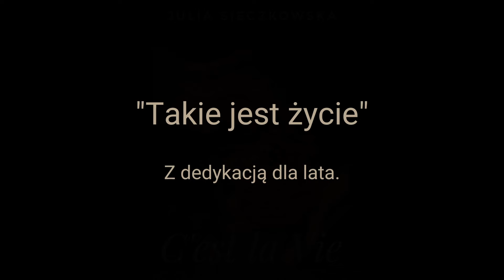Julia Sieczkowska - C'est la Vie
Takie jest życie, przeplatane tęsknotą, winem i dymem papierosowym... Jednak w momencie gdy stoimy pośród niczego, rozmyślając nad istnieniem, gdy nic innego nie przychodzi nam do głowy, oprócz wypicia kawy, pojawia się myśl... może to tylko przez pogodę... Może, gdy przestanie padać a zmysły napełni zapach róż, wszystko się odmieni. Rozpłynie wraz z zachodem słońca, topiącym się z gorąca...

sł. Julia Sieczkowska
muz. Julia Sieczkowska, Mariusz Śniegulski ( aranżacja )

Julia Sieczkowska - wokal, gitara.
Mariusz Śniegulski - piano, chórki, produkcja, mix, master.
Bevin Records 2023
PL-77S -23-00049

Tanie wino i szlugi w ręce
Nikt nie mówi mi jak mam żyć
W koło moich myśli się kręcę
A i tak będzie co ma być

Stoję tak na środku drogi
 na około nie ma dziś nic
Noc opętała miasto
A ja nie wiem gdzie mam iść

Deszcz powoli mnie oplata
Po skroniach płynął łzy
Czy to już moja zapłata
Bo wciąż błądzę w śród gęstej mgły

REF:
        A ja tęsknię za różami
        Za złotymi godzinami
        Za zachodem słońca
        Topiącym się z gorąca

Stojąc tak pośród niczego
Rozmyślań nad istnieniem
Czy to jeszcze moje ego
czy wyrwałam je z korzeniem

Gdy oglądam się za siebie
Prawie wszystko takie same
Płacz przełamuje gniewem
Chyba muszę wypić kawę

REF:
      Bo ja tęsknię za różami
      Za złotymi godzinami
      Za zachodem słońca